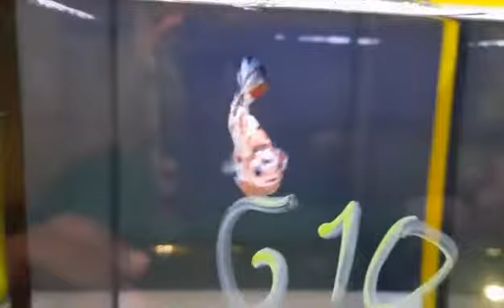Alcuni dei nostri Betta Show, hmpk premium